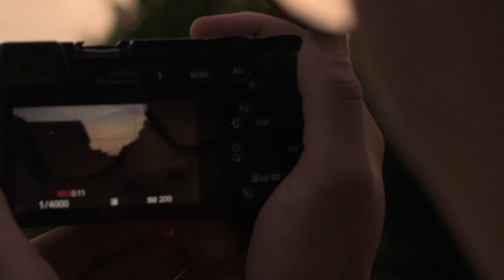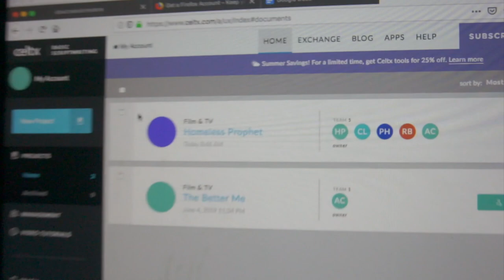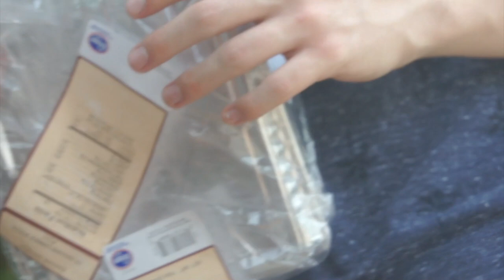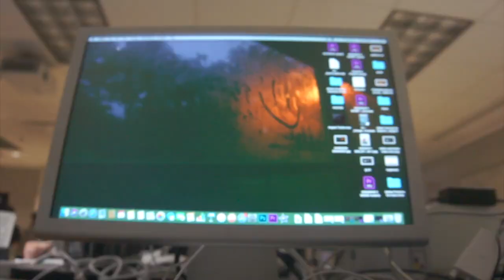Governors School for the Arts (Filmmaking): VLOG 24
My experience of Governors School through the lens of my camera. Thanks to everyone in the film program and my friends:). This is just a random collection of clips.